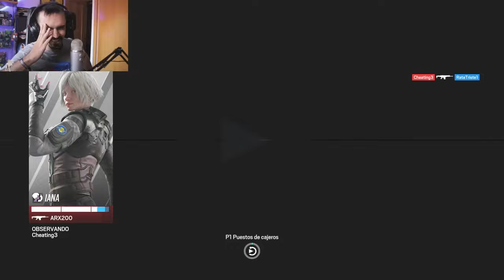SOBREVIVI A ESTE CLUTCH ASI | MIWELL